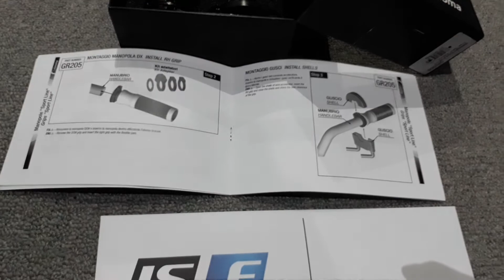Hand Grip Rizoma Sportline Made in Italy by ISLE MOTOLAND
Kunjungi website kita untuk koleksi yang lebih lengkap di Instagram : @ISLEMOTOLAND Line@ : @ISLEMOTOLAND